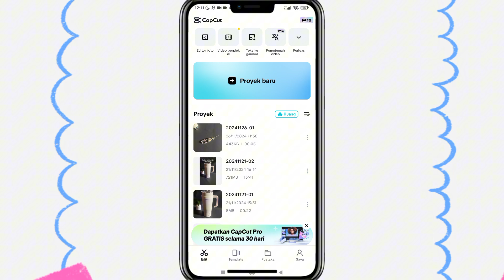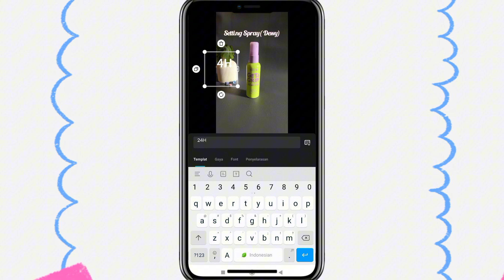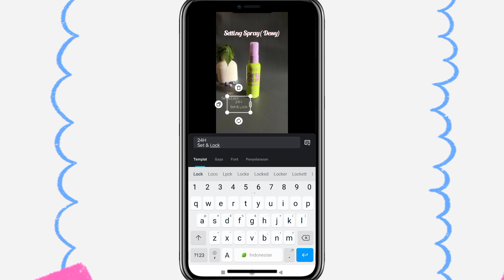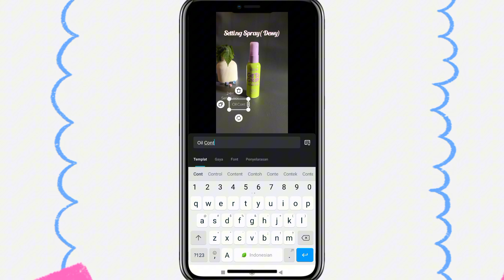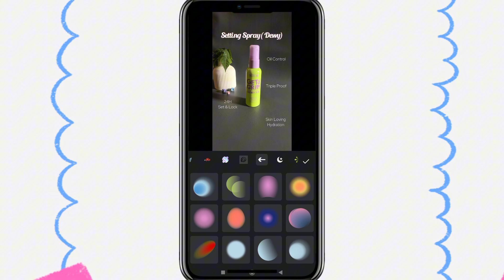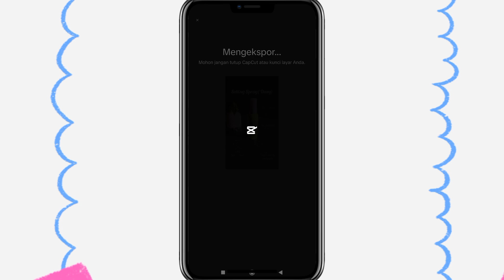Cara edit foto produk dan beri keterangan pada foto edit pada foto? Edit menggunakan CapCut ⁉️✅